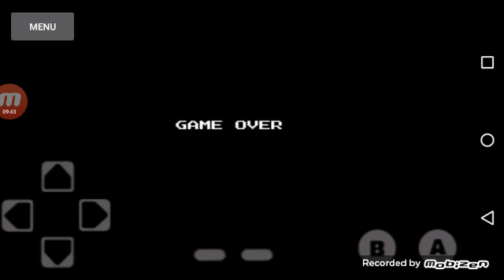Teenage Mutant Ninja Turtles NES Gameplay